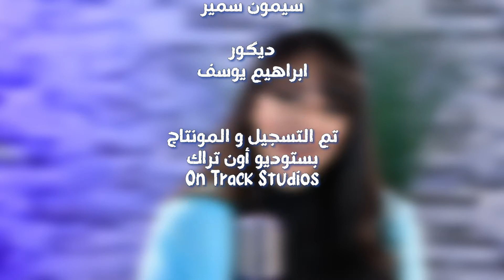ترنيمة عظيم ومجيد - فريق التسبيح - Christian Arabic songs - Praise Team Egypt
كلمات: سيمون سمير
لحن: سيمون سمير
الكلمات:
ق: عظيم ومجيد اسمك وحدك هو العالي
ليك كل التمجيد وسلطانك للكون مالي

1. إنت يا رب جلالك فوق السما
إنت اللي الرحمة بتاعتك فوق السحاب
جايين لك نخضع ليك نسجد عند رجليك

2. إنت لينا ملجأ طول السنين
إنت هتفضل صخرة لينا المعين
هنفضل واثقين تكالنا كله عليك